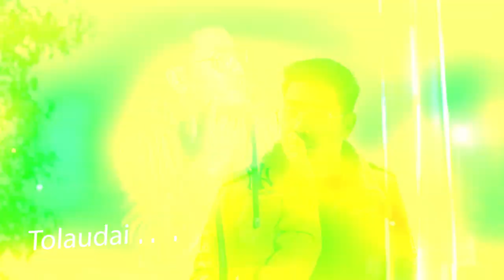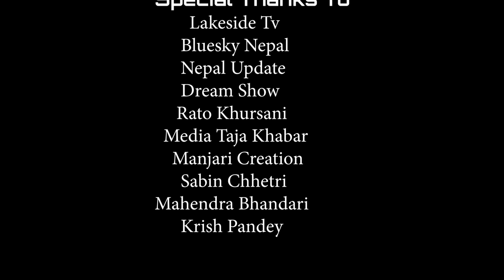Teenpatey - Dekhera Timilai ||NEPALI SUPERHIT SONGS MASHUP COVER || Dipak Kauchha [Gharti] Magar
NEW VS OLD NEPALI MASHUP COVER PART 1 || 18 SONG 1 BEAT || Dipak Kauchha Magar/Indip

MASHUP TEAM

♫DOP :- Rubin G Magar

♫Edit :- Deepak Kauchha Magar/Narayan Magar

♫Color :- Narayan Magar

Special Thanks
Chinu Kauchha Magar
Chuman Kauchha Magar
Tekraj Kauchha Magar
Devendra Kauchha Magar
Kamal Kauchha Magar
Sabin Chhetri/Lakeside Tv
Mahendra Bhandari/Bluesky Nepal
Arjun Kunwar
Krish Pandey/Dream show
Aashish Nepal/Media Tajakhabar
Bikash/Rato Khursani
Sirjana Roka

Mayale Boleko

Music & Lyrics: Hercules Basnet
Singers: Sugam Pokhrel & Nikhita Thapa

Dali Dali Phool Phulyo..

.Film: Dui Thopa Aansu
Singer: Sadhana Sargam

Sarara...,

Artists: Barsha Karmacharya (K-RAIN) , Brijesh Shrestha Beats/Mix/Mastered: Brijesh Shrestha (Ness Studios)
Compose/Lyrics: Beyond / Brijesh
Camera : Anjon limbu
 Cinematographer : Anjon limbu

 London ma..

  Lyrics: Sujil Karmacharya
Compose: inspired by Navin Kishore Rai & Kumar Basnet's  "Dantaima"     Vocals: Sujil Karmacharya

Pipal Chhayama

Singer:Ramchandra kafle
Sindhu malla

Kati ramro kamal phul hilaima..,
SINGER: MELINA RAI & SAGAR ALE MAGAR
LYRICS/MUSIC:  SURESH RANA MAGAR
MUSIC ARRANGEMENT: KAMAL SAURAG

Soltini bhani Bolaako..
Main VocalSunil Giri,Melina Rai
Supporting VocalBikash Limbu,Sagun Limbu,Apekshya Giri
Lyrics/Music Collector:Sunil Giri
Music Arrangement:Krishna B.K. “Bhanja
”RecordistKamal,Govinda
Audio Mixing Mastering:Shyamshwet Rasaili
Audio WorksPrism Studio

Dekhera timilai{Tinpate}
AUDIO CREDITS
 ♪ Vocals Sujan Chapagain Bidhya Tiwari
♪ LyricsHark Saud
♪ Music Composition Sujan Chapagain ​
♪ Music Arranger/ Producer Ganga Thapa
♪ Mixing/Mastering Kobid Bazra ​
♪ Recording EngineerShardool Shrestha

Photo Firimma.,
VocalPratap Das
Lyrics/Music Shishir Bhandari

मेरी आमा (Meri Aama)
Vocal: Buddha Lama
Music/lyrics: Ashusen Lama
Director:  Yubraj Waiba
Camera: Utsav Dahal
Editor: Bikash Dahal
Arranger: Rikesh Gurung keys
Mix/Master: Babu Pradhan

SAANI (BUDDHA)
SINGER: BUDDHA LAMA
LYRICS/MUSIC: ASHUSEN LAMA
ARRANGEMENT: PHANINDRA RAI
RECORDED AT: PURPLE STUDIO

Timro Gharko waripari.
♫ LYRICS & MUSIC:  ARJUN POKHAREL
♫ VOCAL: SONAM TOPDEN & ASHMITA ADHIKARI

Lahure || लाहुरे ||
WRITTEN / COMPOSED / PERFORMED - CHHEWANG LAMA
ARRANGE - ROMN BAJRACHARYA

Song: Sadhai Sadhai
Band: Mantra
Album: Rock Yatra
Lyricist: Dr. Sudarshan Tamang

Resam Firiri
Artist Raju Pariyar/Mandavi Tripathi
Album Barahi Sadabahar Lok Sangalo

Udayo Hawale
Lyrics: Hercules  Basnet
Compose: Hercules  Basnet
Male Vocals: Hercules  Basnet
Female Vocals: Nikhita Thapa

Dekhera timilai{Tinpate}
AUDIO CREDITS